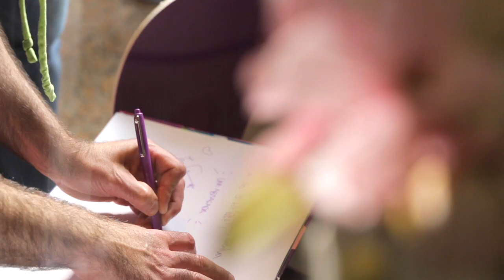Mona Escribà 2022 - EL POT PETIT